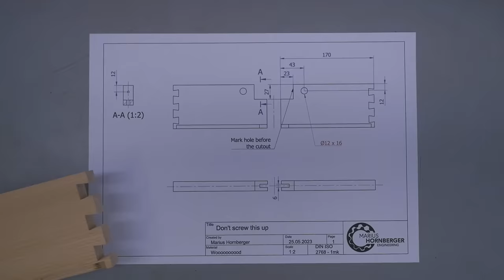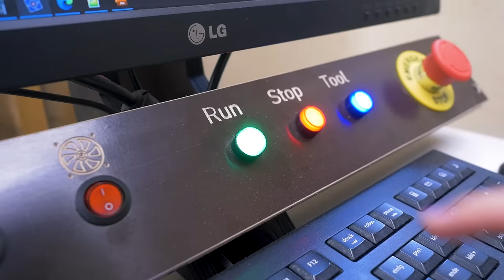Making Custom Storage Improvements & Giveaway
My apartment was in big need of some storage improvements for food and similar. I have a tiny room that was pure chaos and an apothecary cabinet that never was built to its full potential. I fixed both problems in this video and hope you can get some ideas from it.

Chapters:
00:00 Assembly
1:55 What the Pantorouter does
3:08 Doing something useful
7:46 The second improvement
14:41 Giveaway information